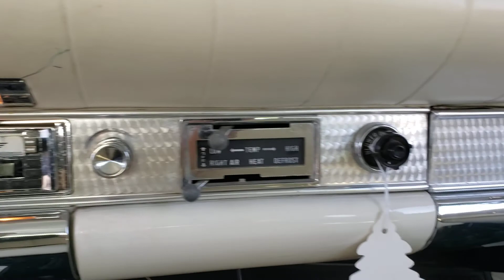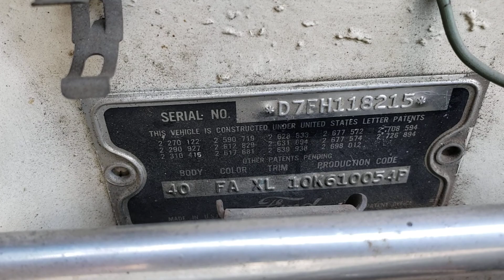1957 Ford Thunderbird Convertible 3 Speed 312 Y Block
Price Reduced!! $27,500

This beautiful 1957 Ford Thunderbird convertible is your perfect fall driver!! It comes with both hardtop and soft top which are both in great shape. The motor is a 312ci Ford Y block and is backed with a 3 speed manual transmission and a Ford 9in rear axle. This has power drum brakes. The vehicle originally came with power steering but the previous owner took it out and never replaced it. All the brackets are still in place. The interior is in great shape, all the glass in good condition, drives straight, stops on a dime, and the trim is all in good condition. This Thunderbird has been garage kept and the current owners have not put many miles on in the past several years and that is the reason for the sale. If you are looking for a good driver quality classic that can easily be taken to the next level, then this could be your car.  Additional photos and video available.